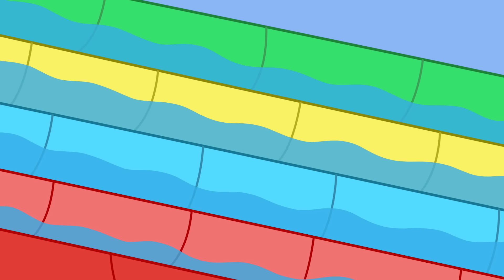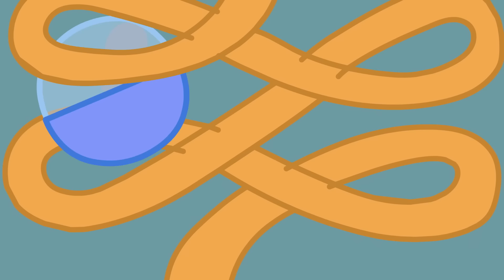Peppa Pig Tales 🥾 The Very Muddy Obstacle Course 💦 Peppa Pig Episodes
Whilst Playing with a town made of building blocks, Peppa and George decide to pretend to be giants and help all the tiny-toy people out of their various sticky situations!